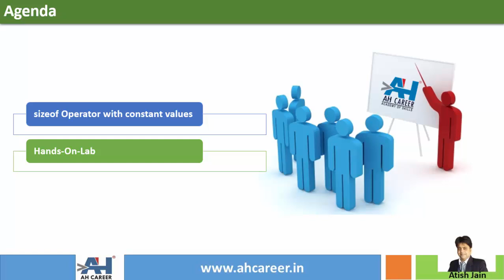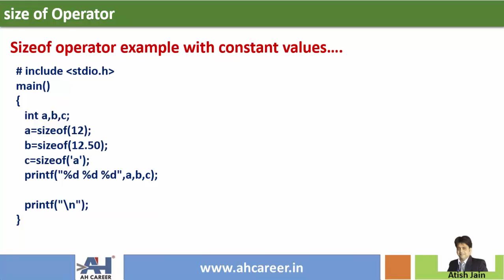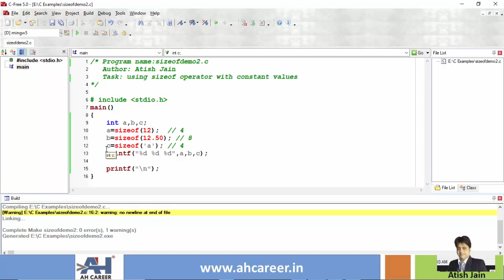86.sizeof operator with constant values | C Programming in Telugu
sizeof operator with constant values | C Programming in Telugu

1. These tutorial series are in English & Telugu language so that you will understand the concepts very easily.
2. Each topic is explained with many numbers of examples. This course is designed in such a way that even a person with no computer background can learn c programming easily.

Cheers 🙋‍♂️ ,
Atish Jain